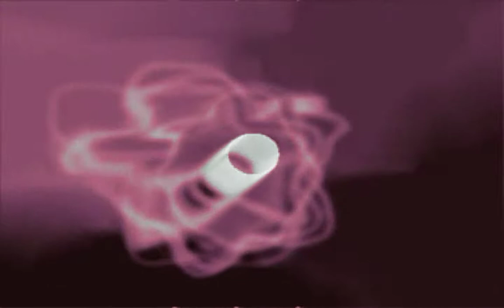Paroxysm: Nailed Tightly to the Floor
Unfinished demo.